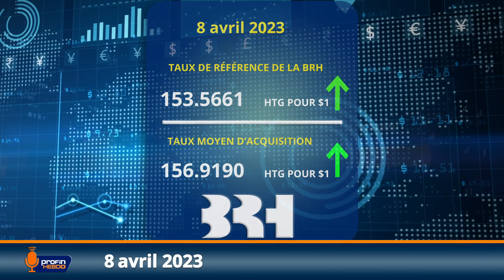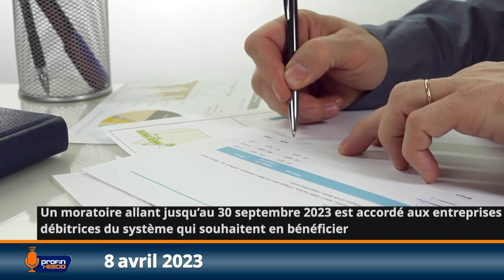Suivez la capsule #38 de ProFin Hebdo. Bon weekend!